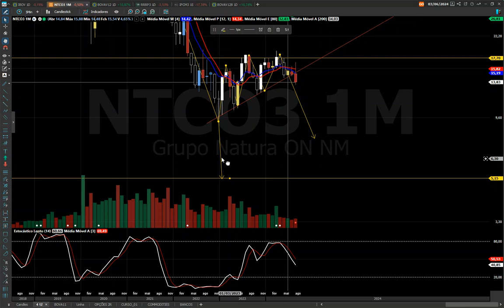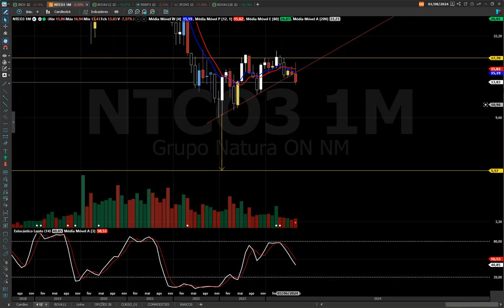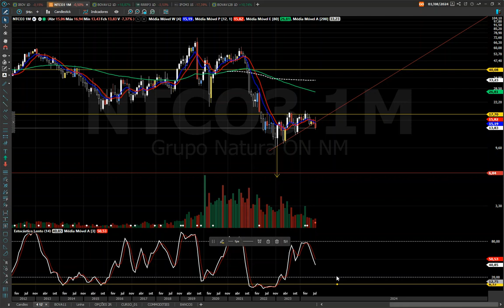NTCO3 ANÁLISE TÉCNICA, A PEDIDO DE INSCRTIO ! PODE DESCER NA CASA DOS 6 REAIS ENTENDA